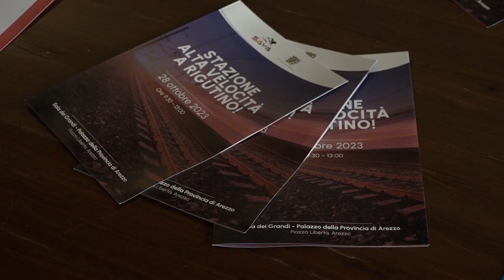“Stazione alta velocità a Rigutino”, ad Arezzo un confronto tra tecnici e politici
Tra poche ore il tavolo ministeriale su Medioetruria, con le analisi costi-benefici sulle ipotesi in campo.
Un tema più che mai stringente, del quale se ne parlerà anche ad Arezzo se ne parlerà nel corso dell'iniziativa dal titolo “Stazione alta velocità a Rigutino”, in programma per il 28 ottobre nella Sala dei Grandi della Provincia di Arezzo, organizzata dal comitato SAVA e dall'Associazione tra Tevere e Arno, con il patrocinio di Regione Toscana, Provincia di Arezzo e Comune di Arezzo.